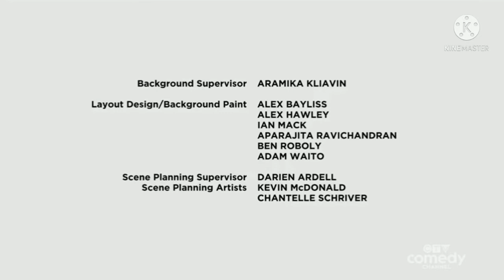audio credits song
Trajs368,4723 Tammy Robinson
&63,3829